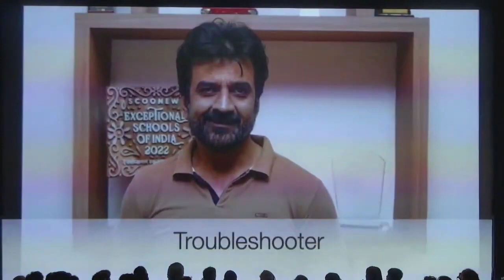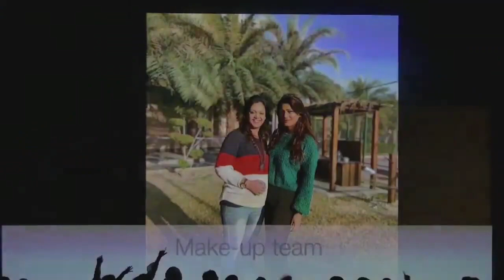Primary Musical Aladdin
The magical mystical journey of Aladdin, Jasmine and the Genie and their adventures as they fend off the villain Jafar!

A charming performance by our very talented students awaits you.

Credits:  We would like to say thanks and allow us to use your content for our student's performance.

Arabian Nights (2019) (From "Aladdin"/Instrumental)
Alan Menken, Howard Ashman, Benj Pasek, Justin Paul

Friend Like Me (From "Aladdin"/Soundtrack Version)
Will Smith

Hip Hop Rock Beats
QubeSounds

Prince Ali (From "Aladdin"/Soundtrack Version)
Will Smith

Um Salto em Frente (De "Aladdin"/Banda Sonora Original em Português)
Pedro Leitão